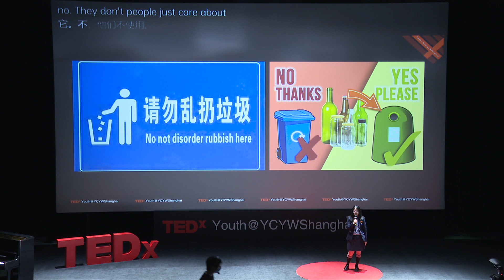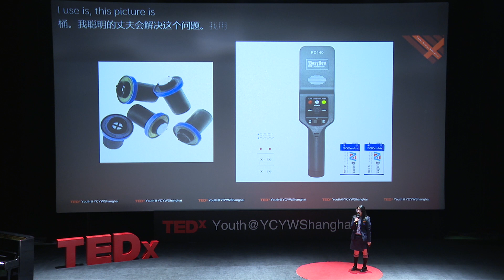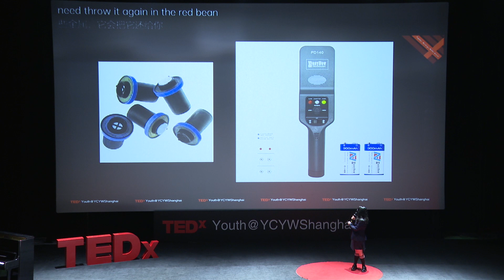Intelligent Trash Can | Julie Tu | TEDxYouth@YCYWShanghai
The Earth's environmental pollution has become worse, and a lack of garbage classification, and hence effective recycling, has contributed to the problem. Some people don't think about putting rubbish in the correct bin and the negative impact it has on the environment. With this invention, I hope that we can find a new way to prompt people to use the correct bins and think about protecting the environment in everyday life. Julie Tu Jia Yi is a student currently studying in Zhejiang, China. She loves rap music and enjoys eating chocolate. Julie is passionate about improving the world and likes to come up with new ideas to make the world a better place. This talk was given at a TEDx event using the TED conference format but independently organized by a local community.